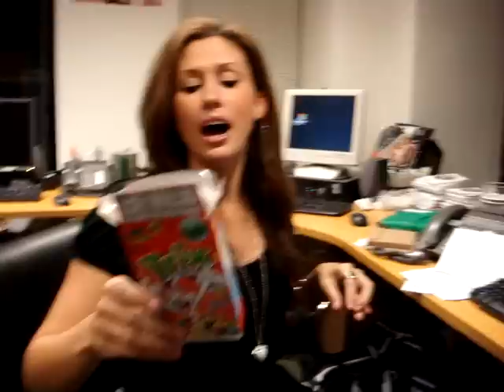C&R BLOG: Jessica loves weiners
Intern Jessica LOOOOOOVESS weiners!